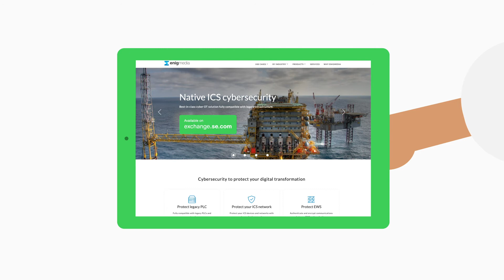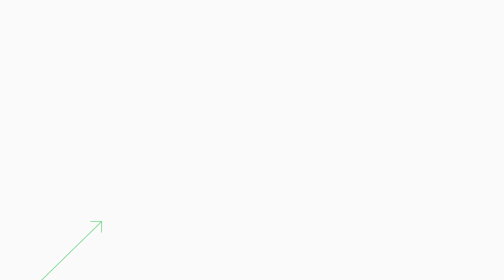Technology Partner Program | Schneider Electric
Schneider Electric Technology Partner program is a new specialized program tailored for Technology Companies looking to scale and build up innovation within their businesses. ►Discover more about Technology Partners

Through a certification approach and facilitated through Schneider Electric Exchange, an open ecosystem and business platform, partners will have the opportunity to enrich solutions that solve customers’ challenges around efficiency and sustainability.